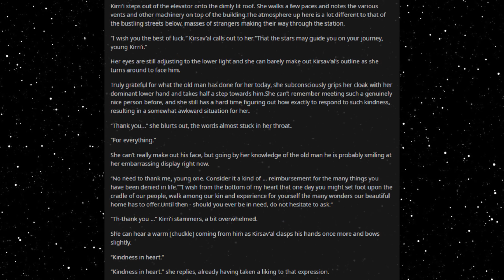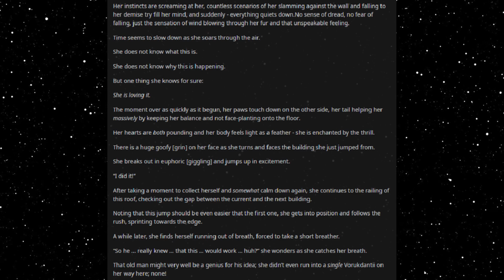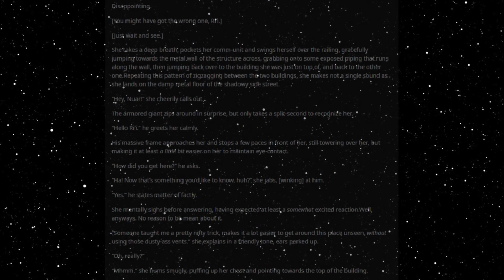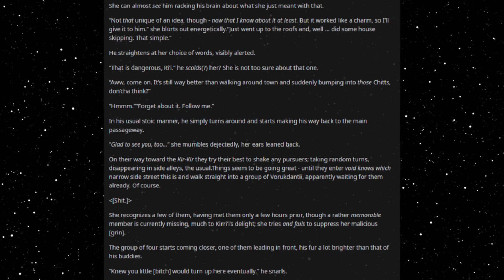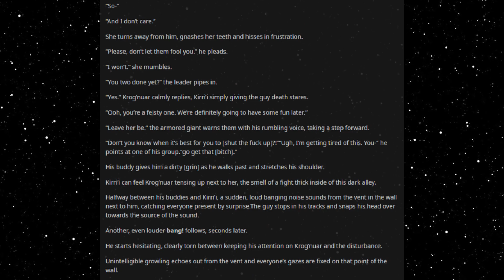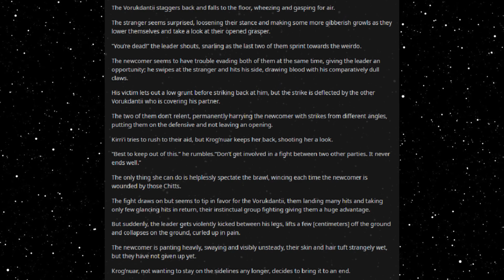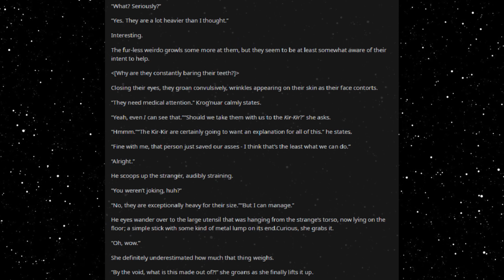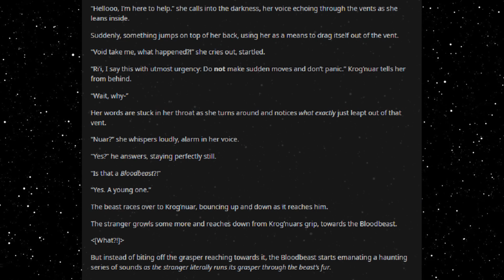Best HFY Reddit Stories: My Best Friend Is A Deathworlder (Chapter 3.11)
Where did that come from?

An original story written, and granted permission to narrate by u/Sir-Paperbag

Current Patreons:
Roger Dial
J. Howard
Samuel king
Nathan Riek
Mezec
Nikolous Rice
Jeffery Needham
Dwavenminer
Daddy Jesus
Green Blaster07
Warutteri
Nick Hatley
John Etgar
Luis Medina
Adam Drawdy
James Erb
Evan Summers
pedro batista cepeda
Daniel Gartin
Jeromy Carmickle
Jeffrey hedlund
RUBEN
Tanner Ryan Jollet
Dan Chadwick
Dionysus
Jason Pearson
Wolflet
John J Riggan
Joel Nikula
Daq Britton
Erick Jaquez
Elitedrone
Weston Simmons
Mario Colon
Stephen Dower
Jonas GrundstrÃ¶m
Joey Bates
Brennan Robertson
michael lee
laurine manigat
Elim Tevir
Alexander Michael Fraser
Micky
Thee_ Number_Six
Raymond Demara
Christopher Heredia
Maze Zy
David Arva
Logan Herron
John Weaver
Malovich
Silvan Fricker
Mr. Karlsson
Manuel Garcia Soto
Jonathon Chasteler
KazuniTheAvali
Cloodden
genomephilanthropist
boone stover
Dustin Tijerina
Thobias Ã¥man
Nicholas Johnson
C Fern
TheBadassForunnerElite
oliver Pettersson
John Arians
eistee9683 .
SCP-49730
Jeff Kaiser
Alex Corl
Jess Hobart
Purple Magi
Matthew
william
Mr. NoNameA2601
Vengrov
Andre Tolmich
Dexxuleed
Ross Warden
Jason
Blighty
saber154
Cameron
Felipe Agudelo
juan ruvalcaba
Davin Smith
chaoticPopo
Possibly Here For Plot
Sapient_table
Vanopolis
Trey Hull
MÄ«onikoi
chzoe warford
Andrid9
daniel john gerhart
Mr.Monical
Kimball Boyd
but span
Shaun Jacobs
Enterprise
Tradainian
Quakes
Peter Crane
daniel mayo
Adrian IwaÅ„ski
Joshua brown
Dopamine Coma
Carl
Rusty Shackleford
Logan Jacobsen
Tech Priest Toaster
Thirteenth Angel
James Gregory
OyBoy413
Drakos
chaosdays
john
Yahsho Jinn
Chris Hogg
JordKriger
Nathaniel Krauss
Namel909
Devara Saira
Sturlaugur Arnar Kristinsson
Michael Morse
Nick Devor
Mitchell Taylor
PATRICK JAN JOSUA DAVIDSEN
Imp erishable
dioriteigneous
NightVision
Nathan west
matthew baker
Danger N00dle
DragenDragoon
Corbin Mcneill
nick davie
OTTO DBS Gaming
Danial Zujkowski
Dalmenuis
Tyler Bremer
eyes downfield
king vice
Barrage balloon
Roy Nicolaysen
Merlin Morgan
DebautcheryDecanter
julekule
Dragonking
Jonathan Torrez
Riokan
Juliano De Luca
Brice Abbott
Arin Storm
Logan Kuhlman
CLOROX D VIKING
Wln424
Viridity one
ShadaePrajschet
jordan simmons
Joey
iamblt
some wierd guy
Chandler Riley
Thomas Panis
John Meek
turnip hunter
Jarrett Campos
shadow sword001
joshua stone
Jim Flint
koollman
Dank Matter
Alex Farmer